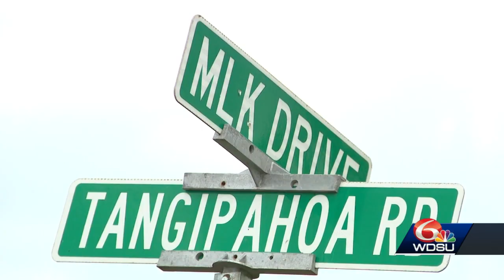Tangipahoa detectives investigating shooting death of 18-year-old